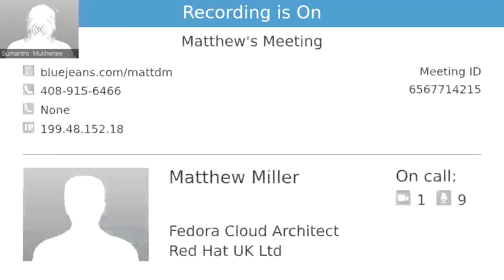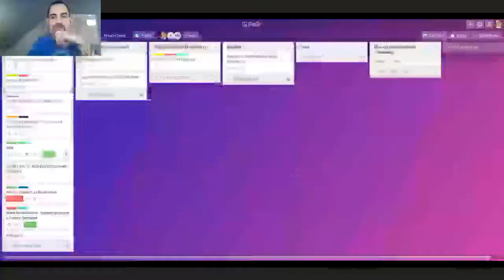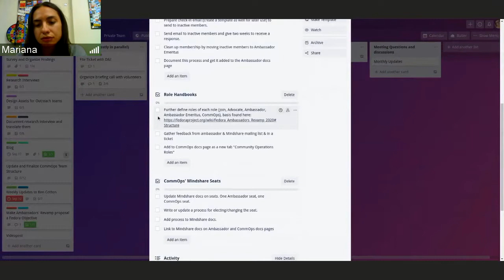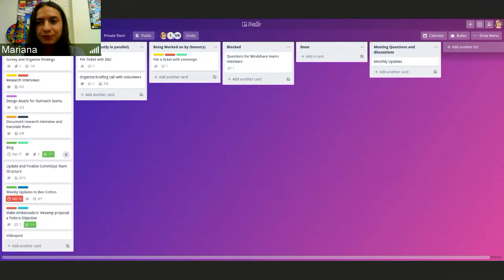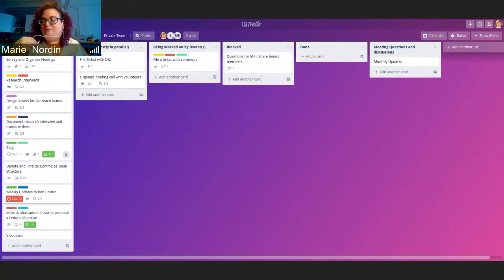Fedora Council Update: Ambassador Program Revamp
The Fedora Ambassadors Program is getting renewed and this is the presentation to the Council of the progress made so far in this awesome revamp.